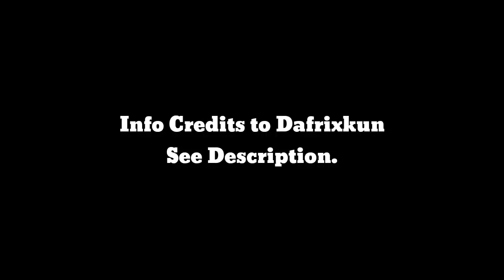Gift GRATITUDE EVENT and New Upcoming Avatar Borders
hi guys!!!

My Yt partner Techno Official

Tags,

Mobile Legends Indonesia, Mobile Legends Philippines

vids,

Badang story
vale story
valir story
vale and valir story
best build for vale
how to have title in Mobile Legends
how to buy battle points in Mobile Legends
how to get bp in Mobile Legends
How get supreme title in Mobile Legends

tags,

Mobile Legend
Mobile Legends
Mobile Legends BangBang
Moba
ML
ML Updates
New Hero
New skin
switch account
switch account problem
failed to switch account
how to switch account